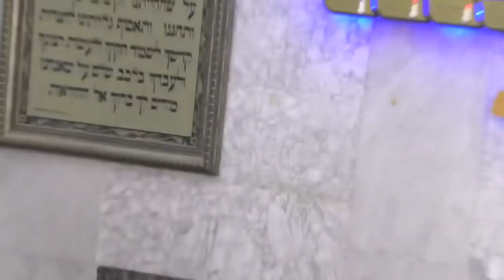הרב בן ציון מוצפי • פרשת נח תשע'ט